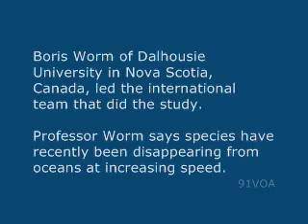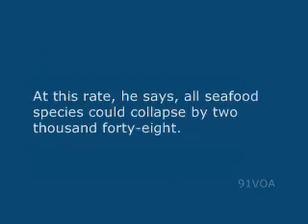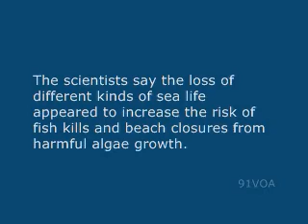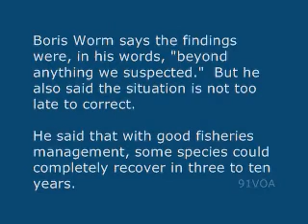[91VOA]Study Warns of Risk to Seafood Supplies in World's Oceans